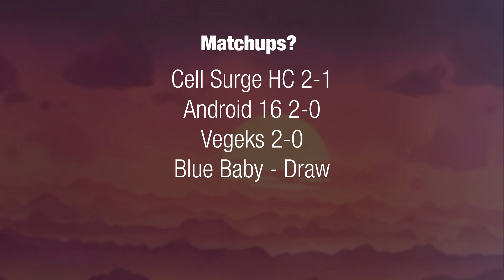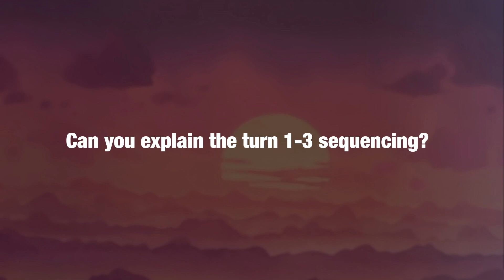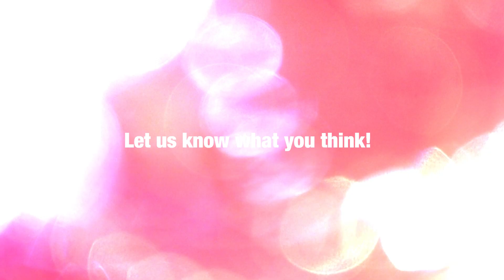1st Place UNDEFEATED Hatch-Xeno Deck Profile! | Dragon Ball Super Card Game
Today, we take a look at Michael's deck from this last week's store championship, featuring his 1st place Hatchyyack deck!